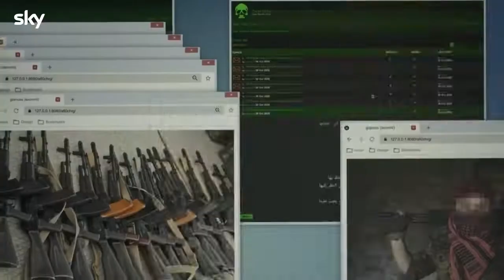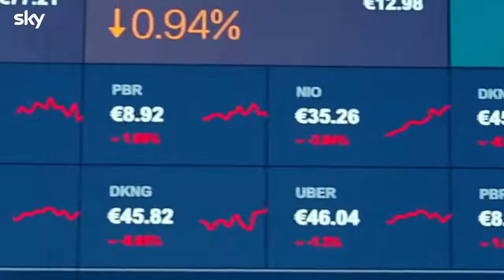The Fear Index Official Trailer - Josh Hartnett, Arsher Ali, Leila Farzad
Check out the official The Fear Index Trailer starring Josh Hartnett, Arsher Ali, Leila Farzad

Starring: Josh Hartnett, Arsher Ali, Leila Farzad

Synopsis:A scientist-turned-wall street tycoon becomes the target of a plot to destroy the world's financial markets.